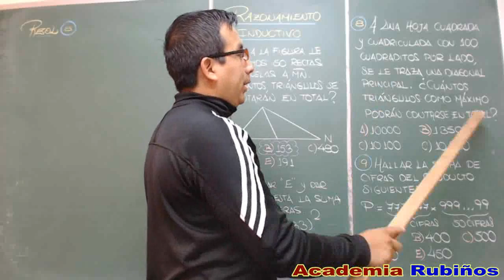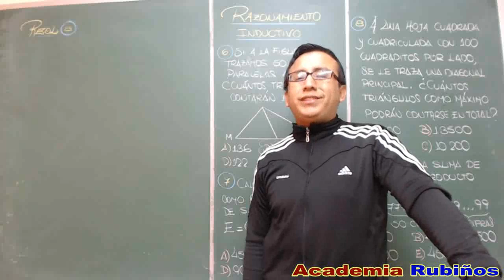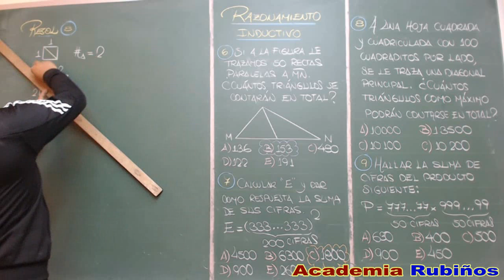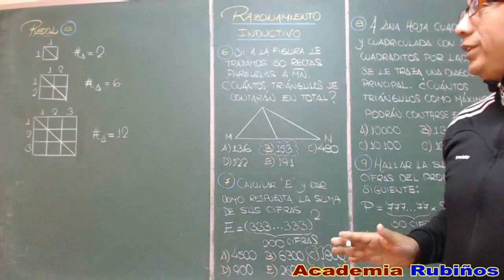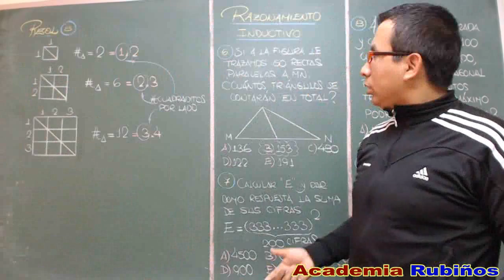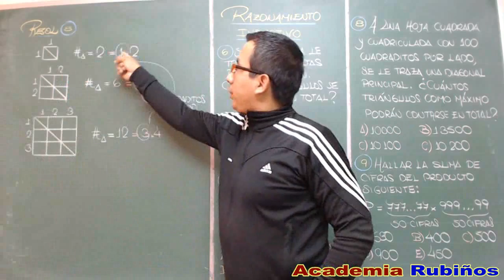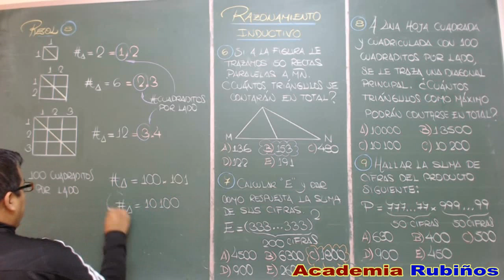RAZONAMIENTO INDUCTIVO DEL EXAMEN DE INGRESO A LA SAN MARCOS - UNMSM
RAZONAMIENTO MATEMÁTICO RUBIÑOS : Conceptos , ejemplos , ejercicios , sugerencias , preguntas y problemas resueltos de razonamiento lógico matemático preuniversitario , secundaria y tipo examen de admisión a la universidad